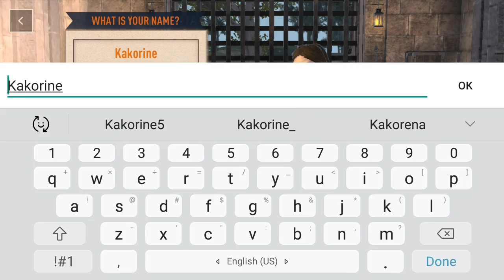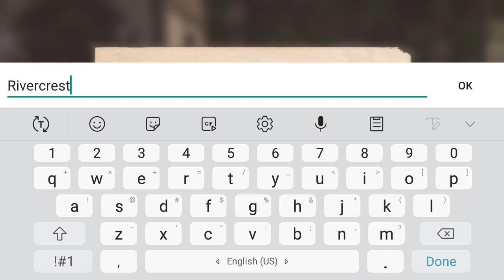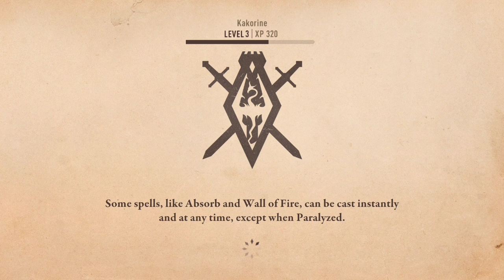I Play Blades Elder Scrolls Mobile Game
I play blades elder scrolls mobile game and I don't talk that much I hope you enjoyed the video if you didn't give some feedback in the comments for how I can approve and what content you'd like to see also have a great day/night and if you're not I believe it will get better and i hope you feel better through these trouble times